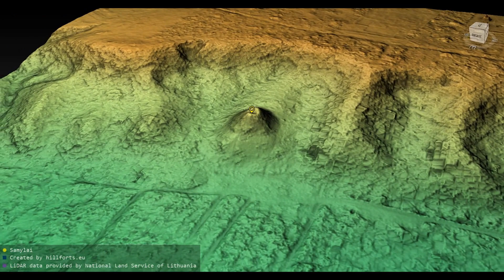Samylų piliakalnis (Lithuania)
Samylų piliakalnis 3D model. Coordinates: 54.85397, 24.1125